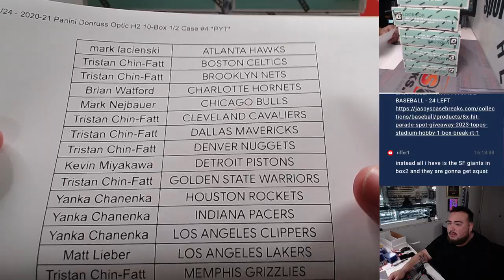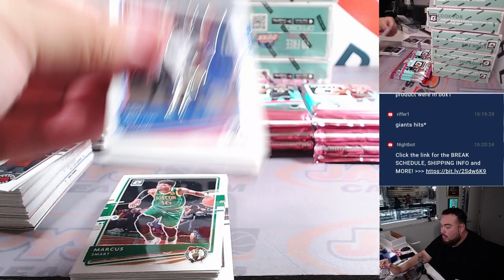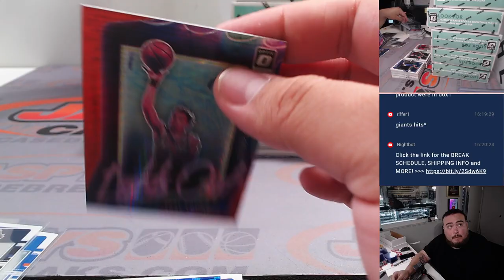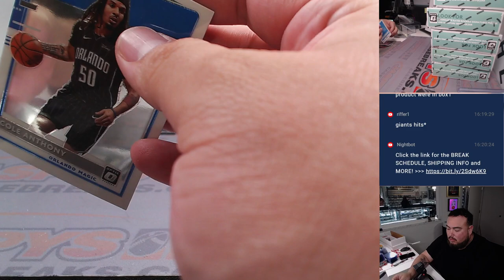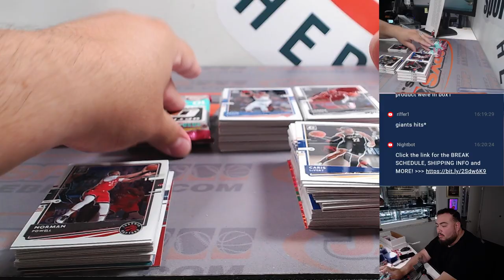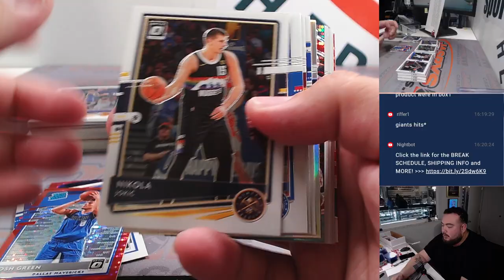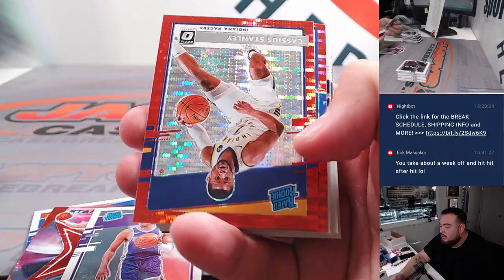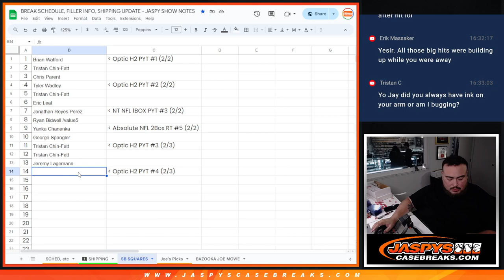Sat. 2/3/24 - 2020-21 Panini Donruss Optic H2 10-Box 1/2 Case #4 *PYT*